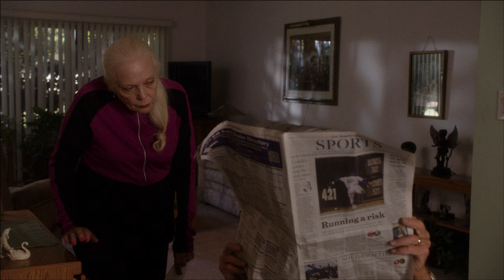For Jack Betts, “Silver Skies” is “Si! Si! Si!”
Jack Betts reveals his alter ego, Hunt Powers, and has a happy reunion with Barbara Bain on the set of Rosemary Rodriguez’s “Silver Skies.”   **Please click SHOW MORE for links and credits.**

“Silver Skies” is Written and Directed by Rosemary Rodriguez
Exec Producers - Fred Roos, Arthur Sarkissian and
Nestor Rodriguez
Segment Editor - Francis Zuccarello
EPK Production - Jacob Pfeiffer, Keith Habersberger
Title Design - Ben Hillman
Post Facility - Just Add Water

4706 betts bio yt

Jack Betts: My name is Jack Betts and I’m playing Mickey.

Movie Clip: They don’t dare take your seat.  Uh, uh, look at that collar.  Oh, I should’ve cut your eyebrows.

Jack Betts: And I’m very fortunate to have Barbara Bain playing my wife, and we’re having a ball because I know Barbara Bain from the Actor’s Studio.

Title: Years countdown back to 1967

Jack Betts: My agent out here called me and said, “There’s an Italian director who’s looking for someone to star in three (3) Western films in Italy.”  The Italian director, he said to me, “Do you ride a horse?”  And I said, “Oh my gosh, of course, I’ve been an equestrian for a long time.”  I’d never been on a horse in my life.  He said, “Do you shoot the gun?”  And I said, “Yes, as a matter of fact, I won a sharp-shooting prize about three weeks ago.”  I never had a gun in my hand in my life.  He said, “Can you be in Rome in three (3) weeks at Cinecittá?”  And I said, “Si, si, si.”  And I had to change my name when I went there.  I was Hunt Powers for seven (7) years.  Living in Rome.  And had a ball.  Had the time of my life.

On set: You want me to look at her or not.  Not at the top.  Just like, you’re happy.

Jack Betts: Rosemary (Rodriguez), who’s just so wonderful to work with, wow, it’s a joy.

Movie Clip:  Now if you had only taken that job with my father, huh?  I wanted to be a teacher.  I wanted to be an educator.

Jack Betts: Elia Kazan said. “It starts with a good script.”  And when I read the script, I said to myself, “Yes, I’d like to do this.”  Because it really has something to say.  It’s very timely.  And the attitude of everybody on this set is absolutely wonderful.  We’re all very fortunate to have that.  We really are.